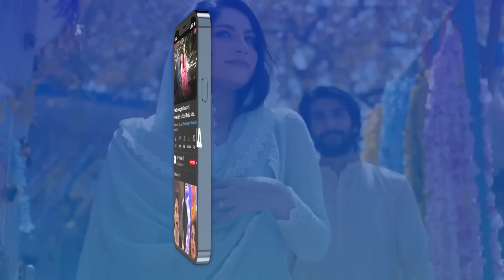Ayen Jante Hain Gold Medalist Dr. Waleed Ki Success Story